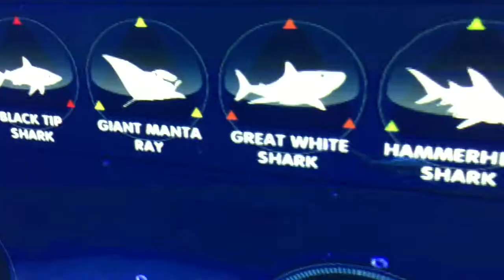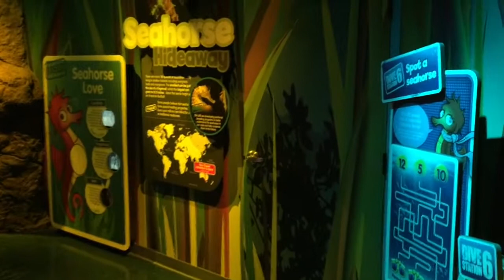SEA LIFE Orlando Walk Through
Media Event 4-27-15